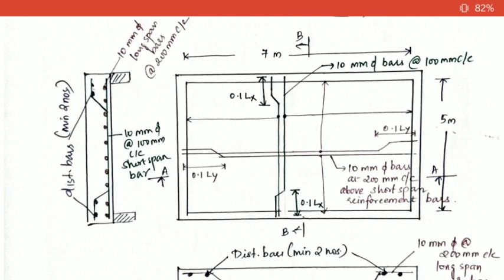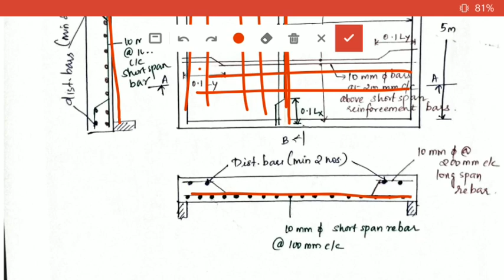KTU DCS1 Module -5 Design of two way simply supported slab